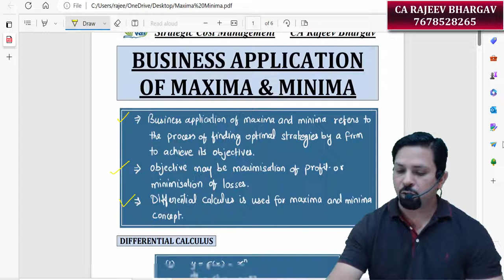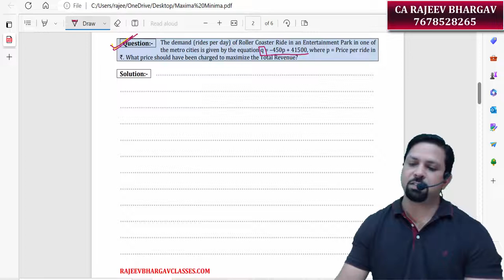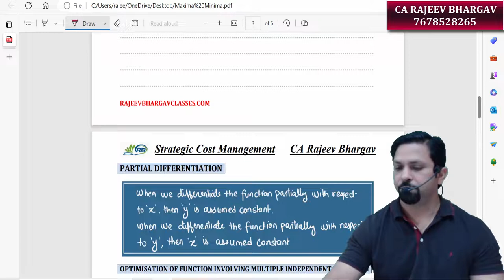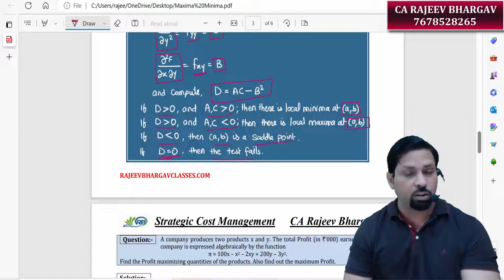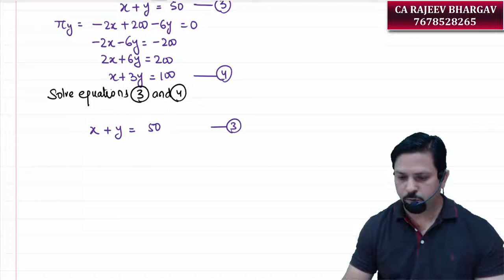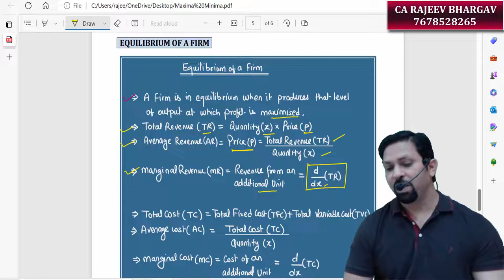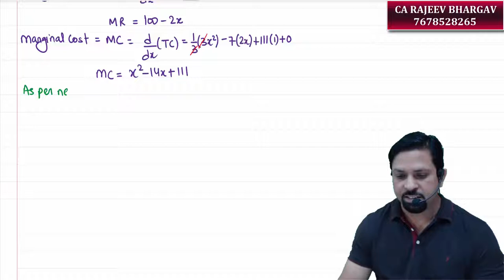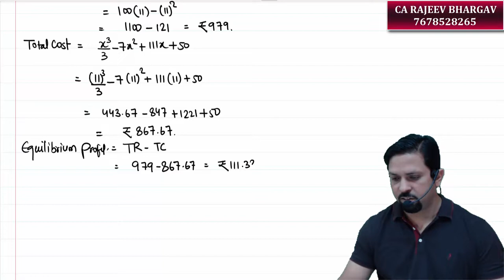Business Application of Maxima Minima (Revision Class)- For CMA Final (SCM)